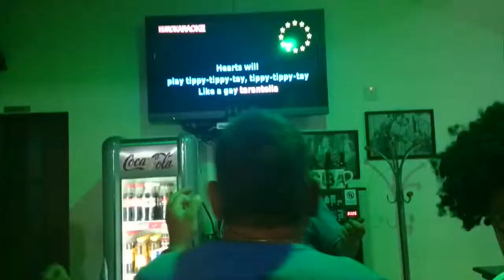Por la noche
Imagen y edición: Guillem Griera